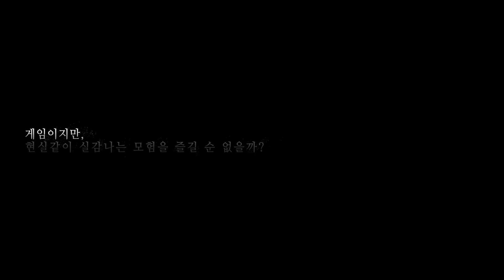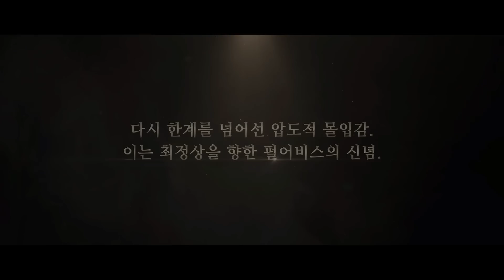Black Desert Online ► Remastered Announcement Trailer | KR (2018)